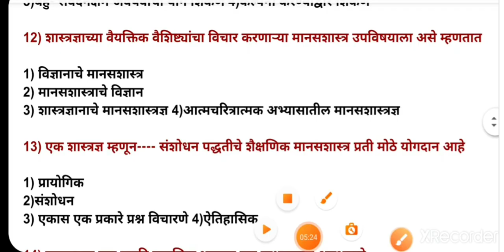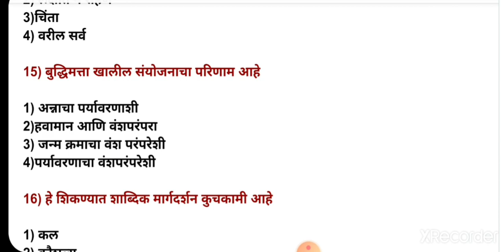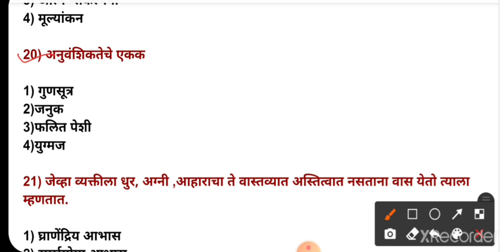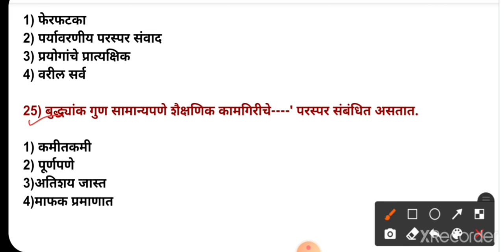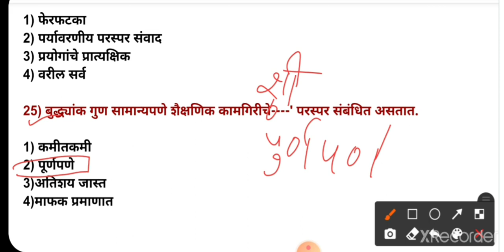शिक्षक अभियोग्यता व बुद्धिमत्ता चाचणी|maha tait| अध्ययन व अध्यापनाचे मानसशास्त्र प्रश्नसंच